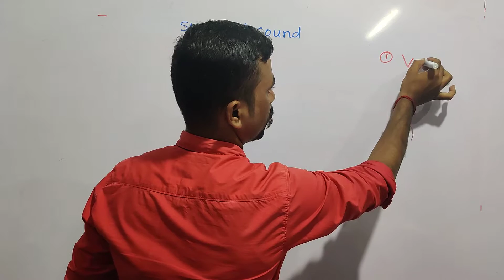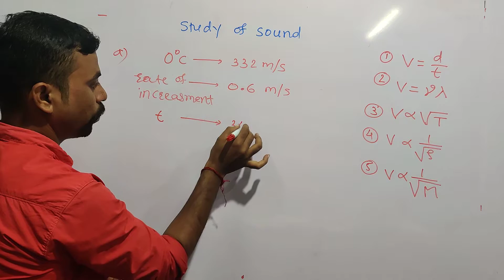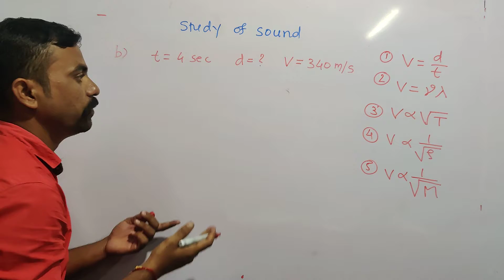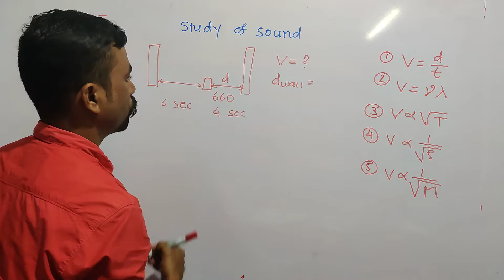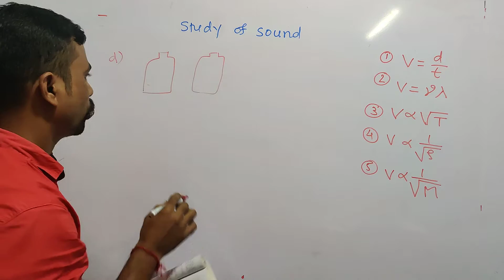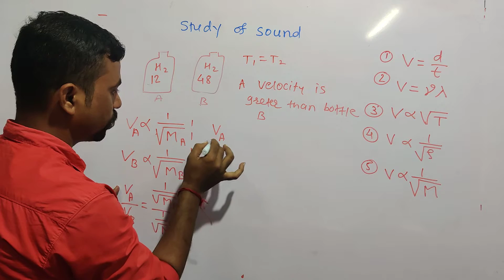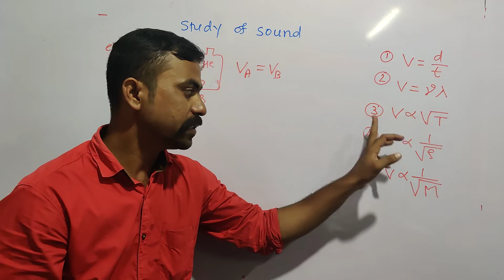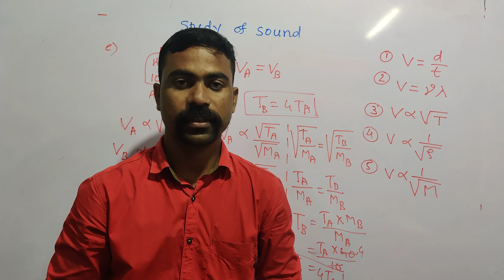Numericals/ Chap.12 Study of Sound/Exercise